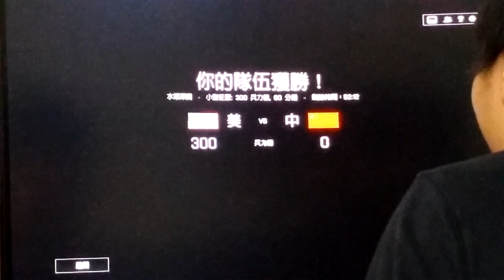2022-05-09 BF4 [星期一.寧靜日] 戰地風雲 4---水鄉澤國 片段 整個回合戰鬥完整版 [下午17:16pm-下午17:25pm]